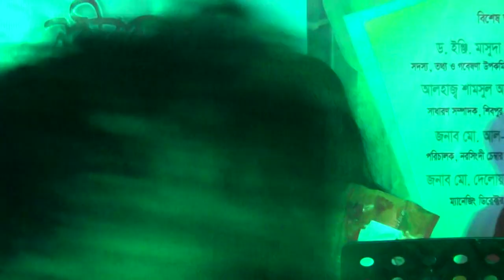Milon Hobe Koto Dine ( Moner Manush ) | Lalon Song by Nobin Boron 2018 Narsingdi Presidency College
Narsingdi Presidency College
00016